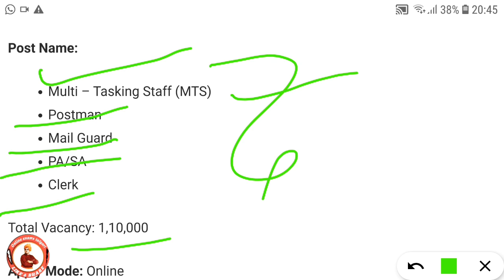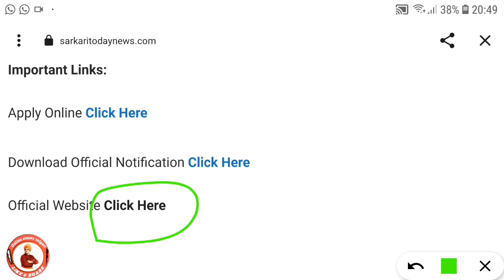Post Office New Recruitment 2024 |Post Office MTS Postman & Mailguard Vacancy 2024#JOBSJANUARY2024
Top 5 government jobs, PWD, Primary teacher, Sachivalay, Post office, Anganwad, DRDO, NTPC Post Office New Recruitment 2024 |Post Office MTS Postman & Mailguard Vacancy 2024#JOBSJANUARY2024
India Post GDS New Vacancy 2024 | Post Office New Vacancy 2024 | GDS Recruitment 2024 | 10th Pass

yours Quaris-
post office recruitment 2023 apply online kannada
post office recruitment 2023 malayalam
post office result

how to post office recruitment 2023 apply online
how to post office recruitment 2023 apply online tamil
how to post office recruitment 2023 apply online in kannada
how to post office recruitment 2023
how to post office recruitment 2023 apply online in telugu
how to register post office recruitment 2023
how to apply post office recruitment 2023 apply online malayalam
how to apply post office recruitment 2023 apply online in mobile
how to apply post office recruitment 2023
how to fill post office recruitment 2023